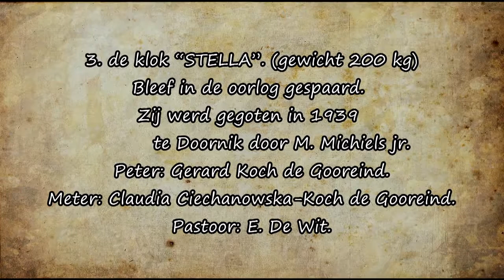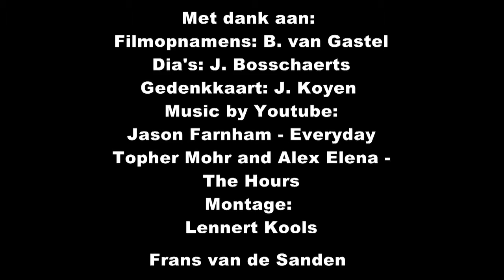Inhuldiging klokken Gooreind 1962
Inhuldiging klokken Gooreind 16 dec 1962